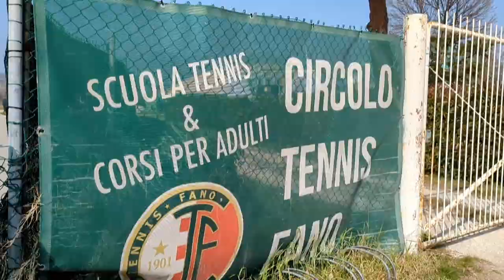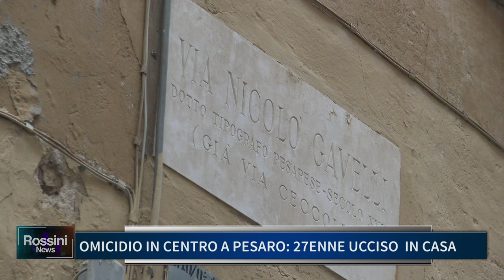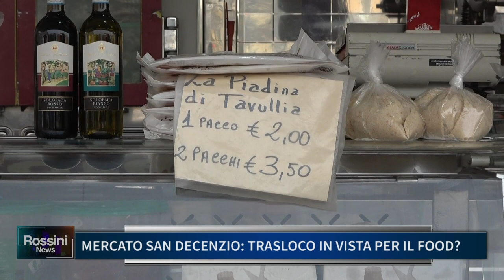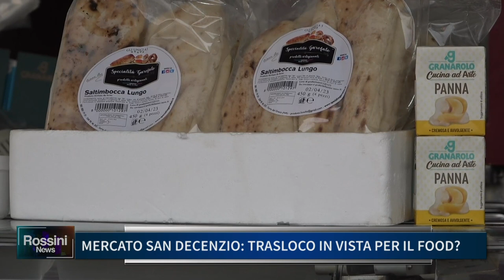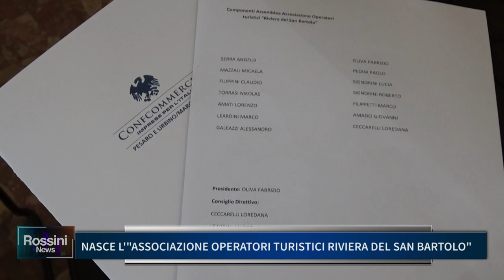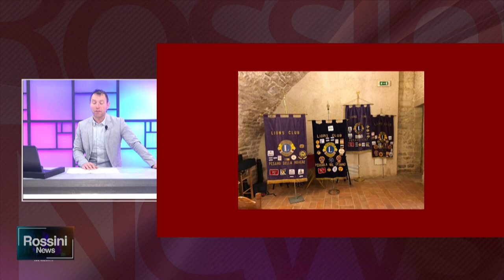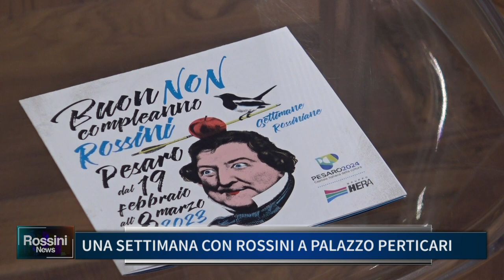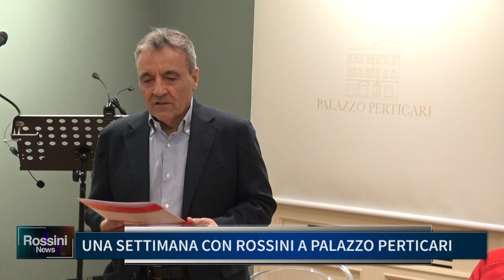ROSSINI NEWS 21 FEBBRAIO 2023